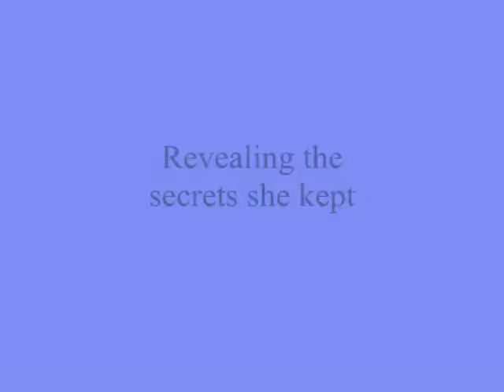Revealing the secrets she kept , - Miftachul Wachyudi (Yudee)